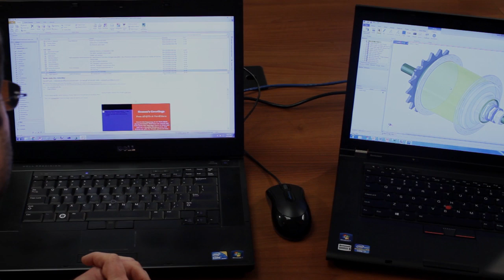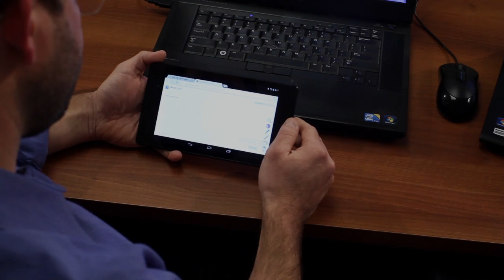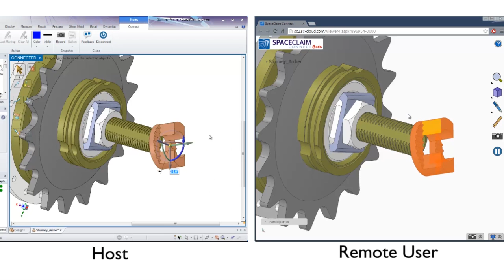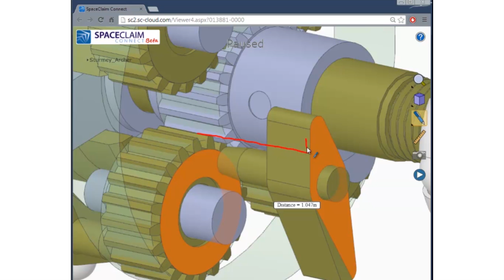SpaceClaim Demonstrates Live 3D Collaboration for the First Time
This is the first public demonstration of SpaceClaim's live 3D collaboration system, codenamed "Connect." It shows how easy it is to connect remote users to a shared modeling session and some of the capabilities it delivers to users joining a session via browser, even on a tablet or smartphone.